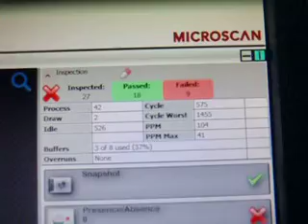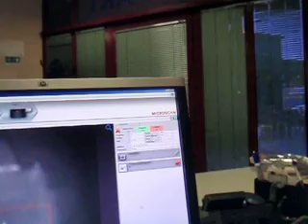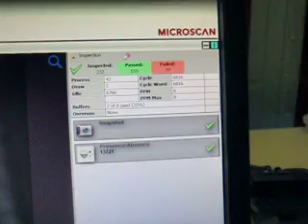Microscan AutoVISION & Vision HAWK Presence/Absence Demo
This video shows a Vision HAWK smart camera and AutoVISION machine vision software checking the presence of lids on food packaging; in this case, plastic bowls. Max. speed was clocked around 500 items/min.